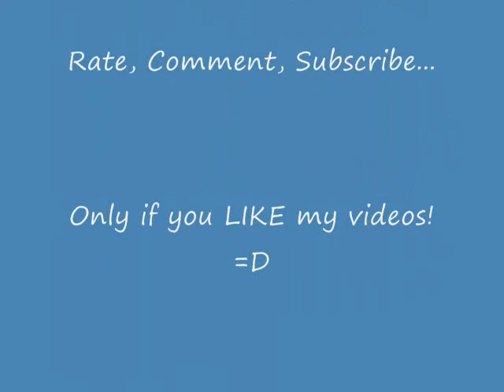What's New in Duane's Store?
A few new items just added today, December 7, 2009.

The song is SIMPLY IRRESISTABLE by Robert Palmer.

Duane